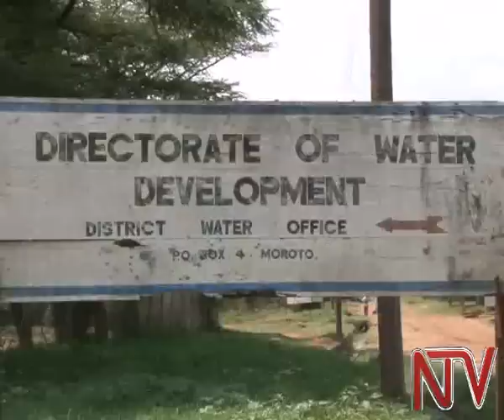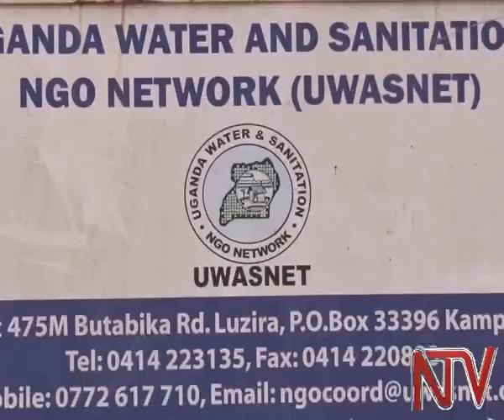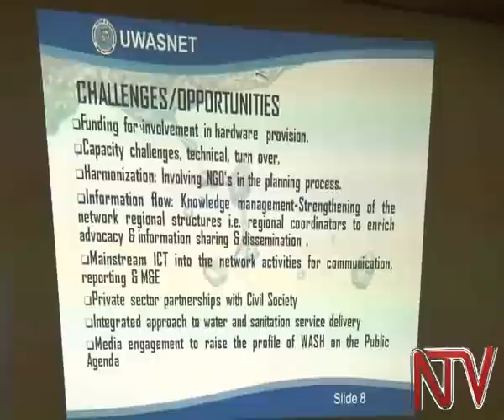Water and Sanitation in Karamoja